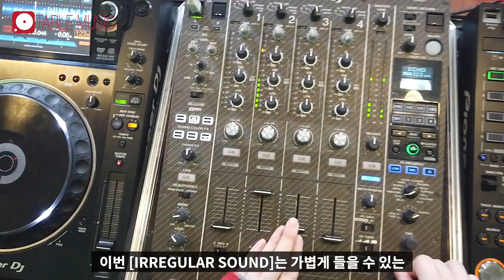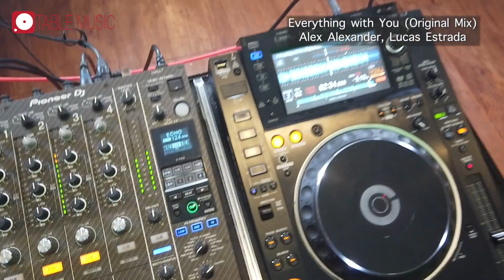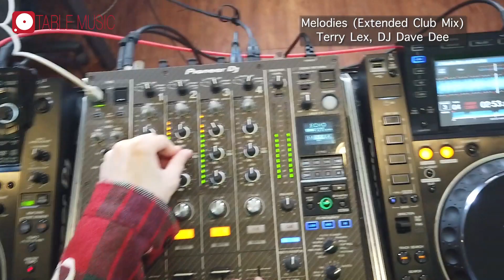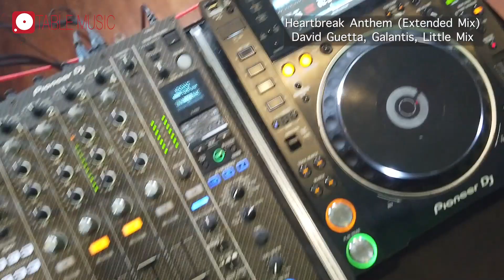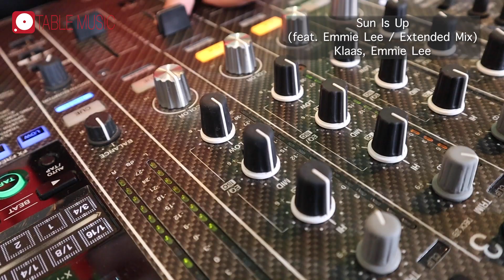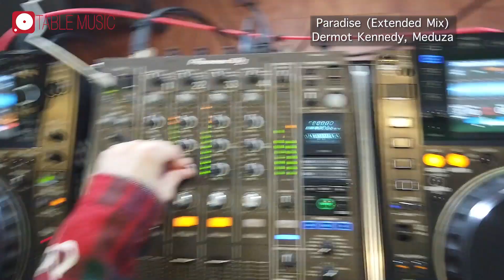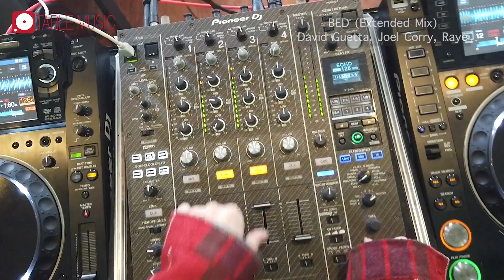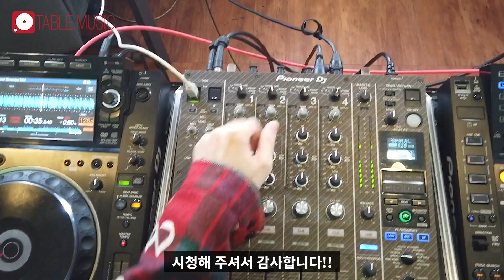드라이브 할때 듣기 좋은 믹스셋 (IRREGULAR SOUND)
DJ Z-STAR의 MIXSET시리즈
이제 날씨도 좋고 드라이브하기 딱 좋은 날씨입니다
그래서 오늘은 드라이브 할때 듣기좋은 믹스셋 (Electro POP) 으로 꾸며 봤습니다
한번 들어 보시죠 ^^

-SETLIST-
00:00 인삿말
00:05 Tick Tock (Junge Junge Remix) - Kyle Pearce
03:26 Everything with You (Original Mix) - Alex Alexander, Lucas Estrada
05:45 Permanent (Sam Feldt Remix) - Kygo, JHart
09:05 Melodies (Extended Club Mix) - Terry Lex, DJ Dave Dee
11:47 Runaways (feat. Teemu) (Extended Mix) - Teemu, Deepend, Sam Feldt
14:42 Heartbreak Anthem (Extended Mix) - David Guetta, Galantis, Little Mix
17:28 Your Love (9PM) (Tiësto Extended Remix) - ATB, Tiesto, Topic, A7S
20:32 Sun Is Up feat. Emmie Lee (Extended Mix) - Klaas, Emmie Lee
23:25 Paradise (Extended Mix) - Dermot Kennedy, Meduza
26:09 Butterflies (Extended Mix) - Four Tet, Skrillex, Starrah
29:26 BED (Extended Mix) - David Guetta, Joel Corry, Raye
32:44 Never Let Me Down (Extended Mix) - Gorgon City, Hayley May
34:09 Closer (Extended Mix) - Sonny Fodera, Just Kiddin, Lilly Ahlberg
37:04 마무리

재미있게 즐겨 주세요!!

그럼 오늘도 스테이 튠!!!